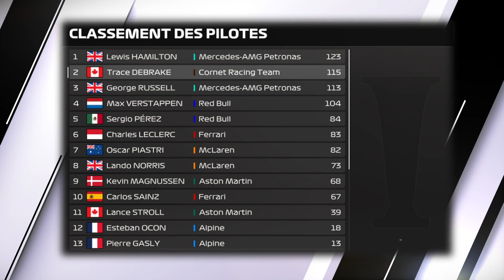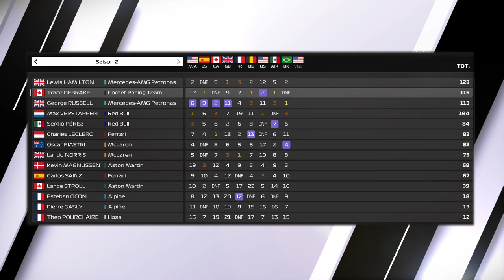HAMILTON 9E TITRE AVANT LA RETRAITE ? | GRAND PRIX DE LAS VEGAS | SAISON 2 | F1 23 MY TEAM (QC) #36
Carrière MyTeam (Série québécoise) sur F1 23 avec Cornet Racing Team et son pilote co-propriétaire Trace DeBrake. Suivez Cornet.TV pour connaître les performances de cette écurie québécoise en Formule 1. Avec une surprenante sixième place au classement constructeur, CRT aspire à aller chercher la cinquième place et voir Tatiana Calderon marquer davantage de points. Avec 10 courses au calendrier en 2024, tout est possible pour l'écurie québécoise.

▬▬▬▬▬▬▬▬ INFORMATIONS ▬▬▬▬▬▬▬▬▬
F1 23 MyTeam Saison 2 Épisode 35
Grand prix du Brésil (10/10) 50%
Difficulté : 99 (Variation selon le circuit)

▬▬▬▬▬▬▬▬ F1 PARTENAIRES ▬▬▬▬▬▬▬▬▬
Jeffrey Willems : @Jeffrey Willems
Taiko F1 : @Taikool
Nonoflight : @Nonoflight
AntoGaming6532 : @AntoGaming6532
Géo Game : @geof188
Citax : @citaxx
Tixium : @tixium2533

▬▬▬▬▬▬▬▬ CHAPITRES ▬▬▬▬▬▬▬▬▬▬▬
00:00 Introduction
02:43 Qualifications
04:05 Tour de formation
06:09 Course
36:30 Conclusion